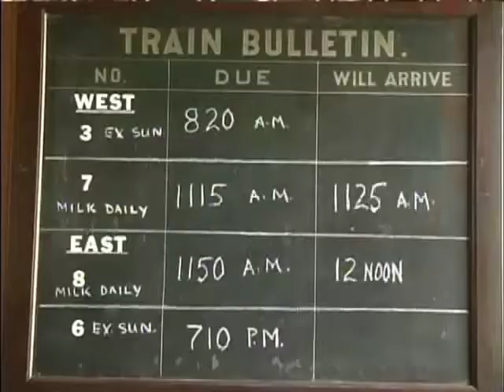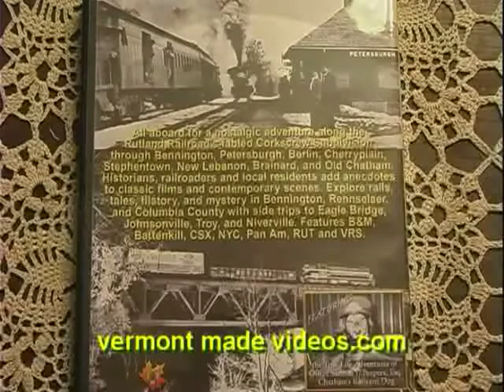Rutland Remnants 6: North Bennington, VT to Chatham, NY (Trailer)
All aboard for a nostalgic adventure along the Rutland Railroad's fabled Corkscrew Subdivision though Bennington, Petersburgh, Berlin, Cherryplain, Stephentown, Lebanon Springs, New Lebanon, Brainard, Riders, and Old Chatham. Historians, railroaders and local residents add anecdotes to classic films and contemporary scenes. Explore rails, tales, history and mystery in Bennington, Rennselaer, and Columbia County with side trips to Eagle Bridge, Johnsonville, Troy and Niverville. Features B&M, Battenkill, CSX, NYC, Pan Am, RUT and VRS. (127 min.)